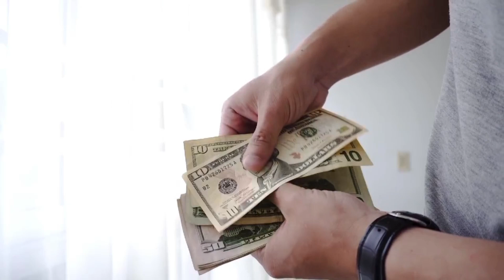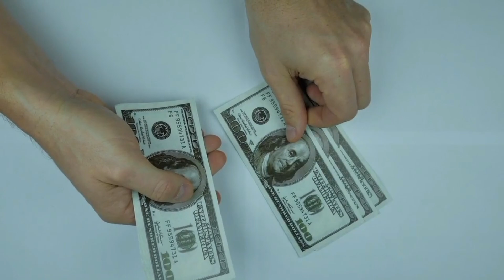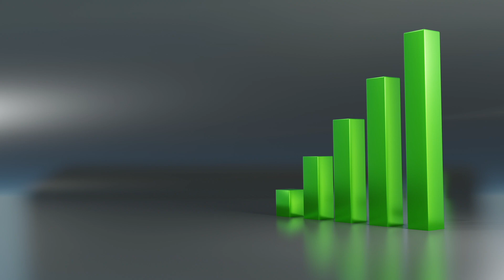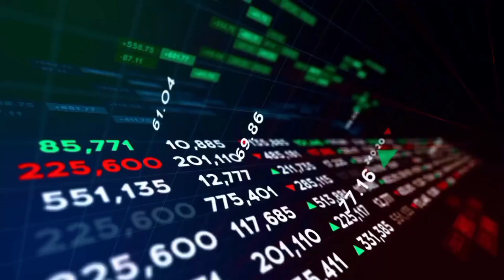மிதுனம்,குரு,வக்ர பெயர்ச்சி பலன்கள். 10.10.24 முதல் 4 மாதங்கள் வரை.